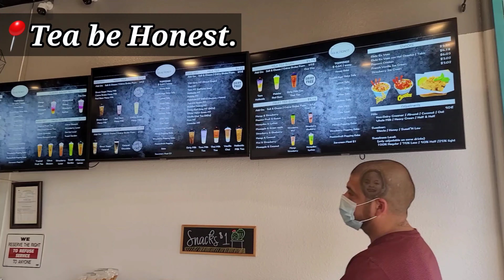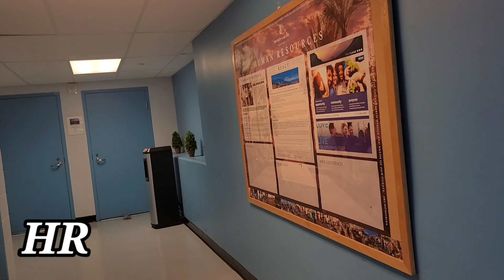A DAY IN MY LIFE|| ANO ANO KAYA ANG MGA GINAWA KO?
Hi guys i just want to share my a day in my life challenge.
PLEASE CONNECT TO MY MEMBERS THEY ARE SUPPORTIVE.VISIT THIER CHANNELS